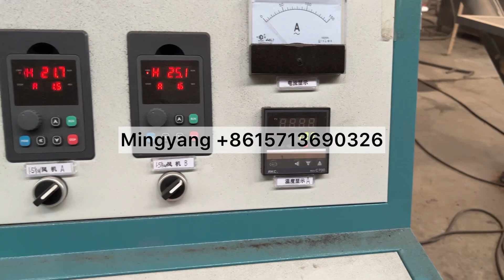How to change agro waste into charcoal biochar?small continuous carbonization furnace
Small continuous charcoal carbonization furnace is widely used for small and medium biomass charcoal making plant. It can carbonize small soft pieces biomass such as wood sawdust shavings, rice husk , peanut shell, crushed agro waste pieces etc. In order to turn the organic waste into bio fuel , our factory made such a furnace to help the customers.